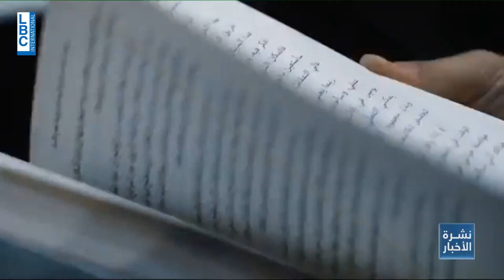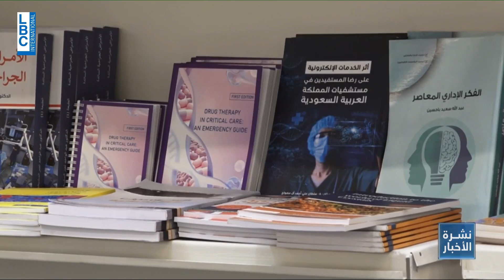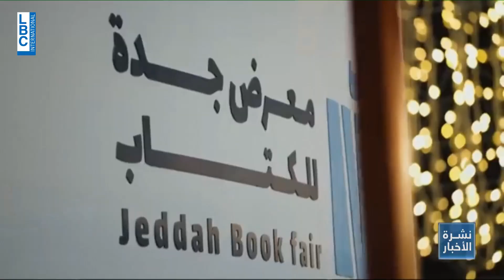معرض جدة للكتاب انطلق .. مرافئ ثقافية من السعودية الى العالم ! 8-12-2023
أبعد من مبادرات الدول لمواجهة التغير المناخي والموجودة في المنطقة الخضراء في إكسبو دبي، مبادرات صغيرة بمعانٍ وأهداف كبيرة ، ولعل خطوة الطفل الإماراتي "مساعد" واحدة منها.فمن هو Mr Cop؟
تقرير: يارا ضرعام
من نشرة أخبار مساء الجمعة 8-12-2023